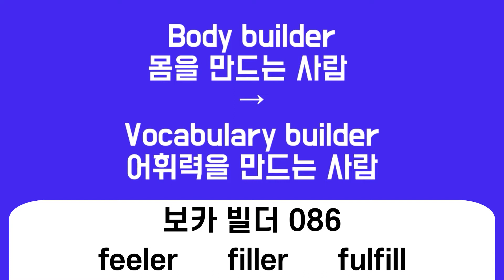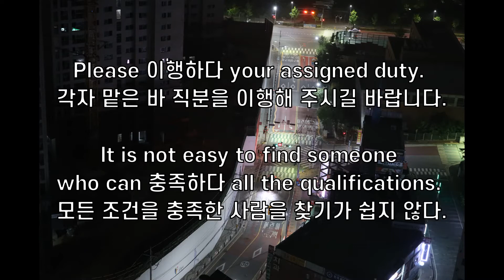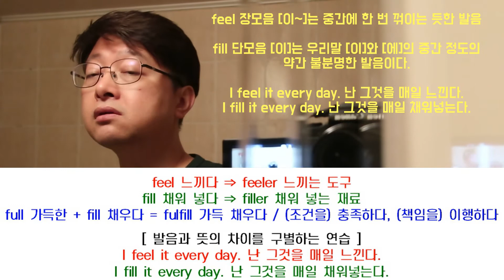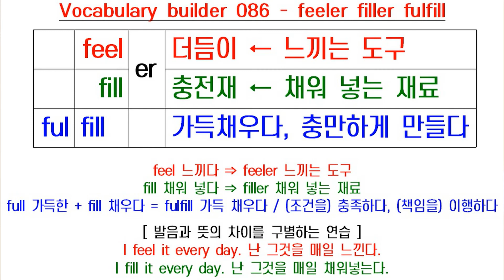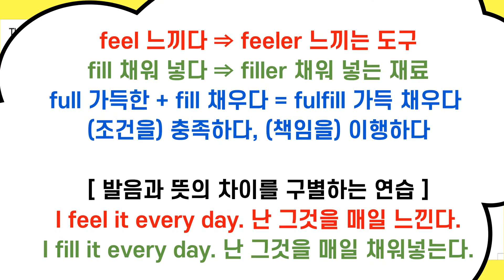보카 빌더 086 feeler filler fulfill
보카 빌더 (Vocabulary builder) 086 - feeler filler fulfill
                                                          더듬이 충전재 충족하다

feeler [fíːlər] (n) 더듬이, 촉수
throw out a feeler [＝put out feelers] 타진[염탐]하다.
Insects have feelers on their heads. 곤충들은 머리에 촉수를 가지고 있다.
The subtle man tried to put out a feeler about my plan.
그 교활한 남자는 내 계획을 떠보려 했다.

filler [fílər] (n) 채워(메워) 넣는 것, 충전재
The song was originally a filler on their first album.
그 노래는 원래 그들의 첫 앨범에 시간 채우기용으로 들어간 것이었다.
A nose filler costs from W231,000 to W463,000.
코 필러 가격은 231,000원에서 463,000원이다.

fulfill [fulfíl] 가득 채우다, 충족하다, 이행(수행)하다, 이루다
fulfill a promise[contract]  약속을[계약을] 이행하다
fulfill one's hopes  희망을 이루다
Please fulfill your assigned duty.
각자 맡은 바 직분을 다해 주시길 바랍니다. - NE능률
They also said that Lee did not fulfill his rehabilitation program.
그들은 또한 이 선수가 재활 프로그램을 수행하지 않았다고 말했다.
It is not easy to find someone who can fulfill all the qualifications.
모든 조건을 구비한 사람을 찾기가 쉽지 않다. - NE능률

♣ 다음 문장의 빈칸에 적당한 단어는 무엇일까요? [정답]

The slug has two pairs of feelers on its head. 민달팽이는 머리 위에 두 쌍의 더듬이를 갖고 있다.
그 교활한 남자는 내 계획을 떠보려 했다. (더듬이를 대 보려고 했다.)

코 필러(채우기) 가격은 231,000원에서 463,000원이다.

Please fulfill your assigned duty. 각자 맡은 바 직분을 이행해 주시길 바랍니다.
모든 조건을 충족한 사람을 찾기가 쉽지 않다.

Body builder → Vocabulary builder
몸을 만드는 사람 → 어휘력을 만드는 사람

곰믹스의 홈페이지는 다음과 같습니다.